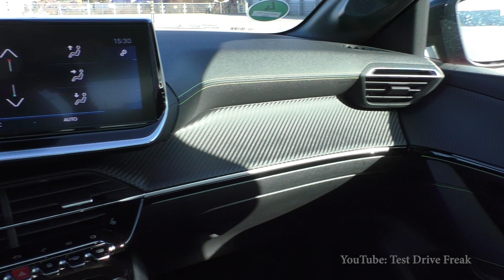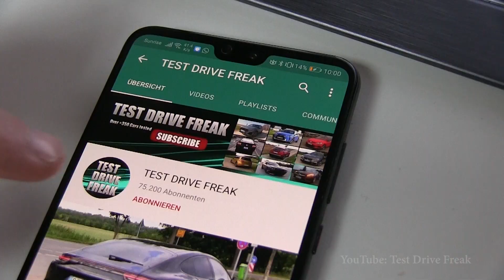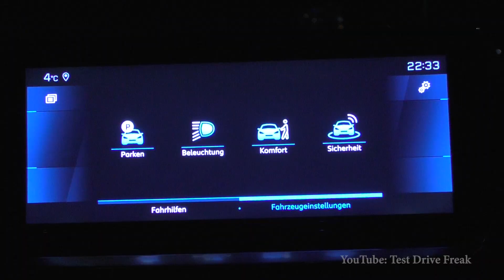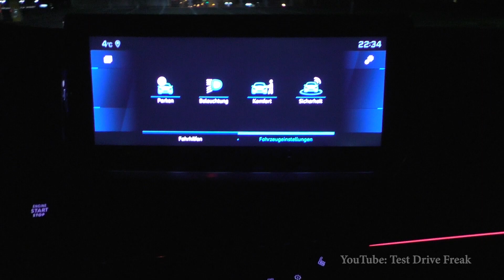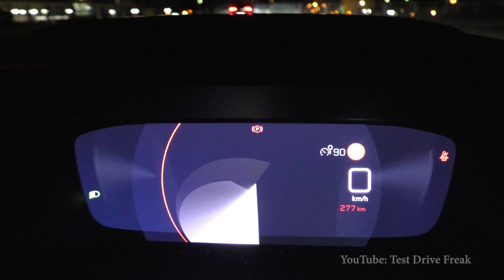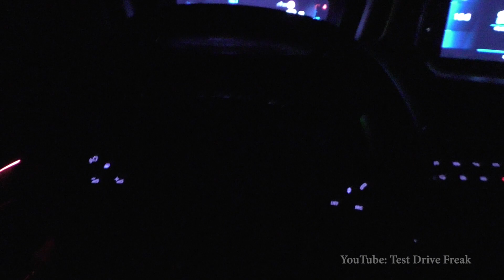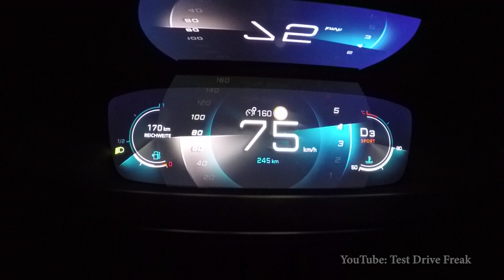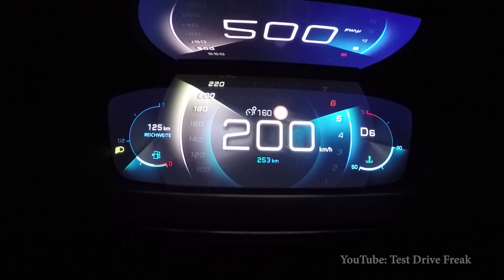2021 Peugeot 208 1.2 PureTech 130 GT-Line (131 PS) TEST DRIVE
2021 Peugeot 208 1.2 PureTech 130 GT-Line
96 kW / 129 HP / 131 PS
1.2L Turbo Petrol Engine
1199 cm3 / 73.1 CUI
3-Cylinder
230 Nm / 169 ft-lb
8-Speed Automatic